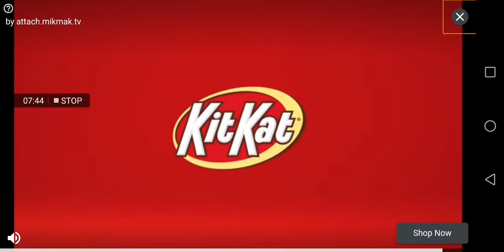(201 2002🎌🇯🇵🚊!)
tram at night